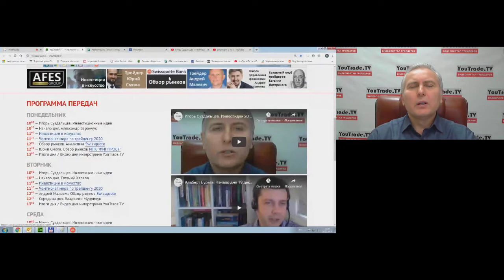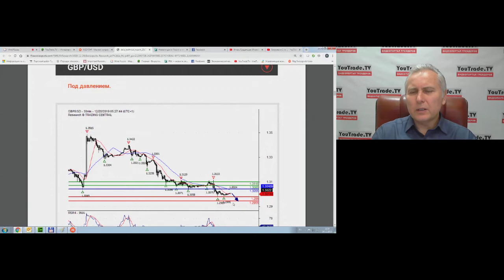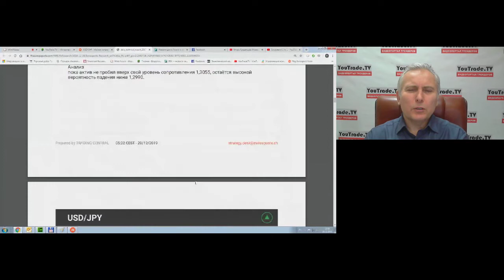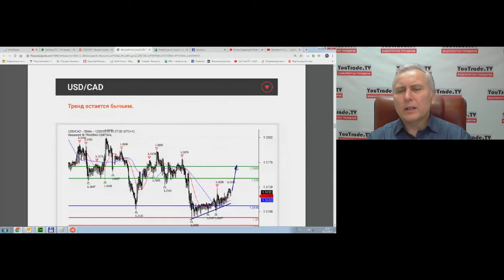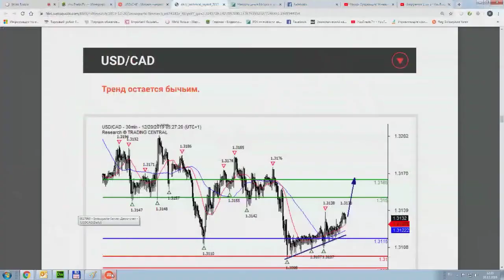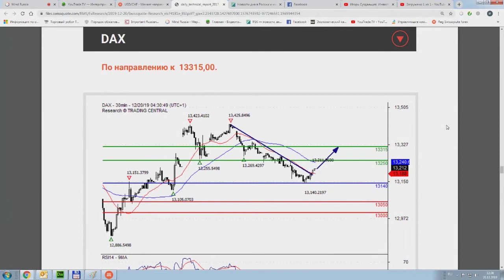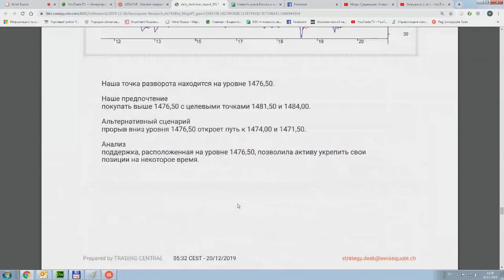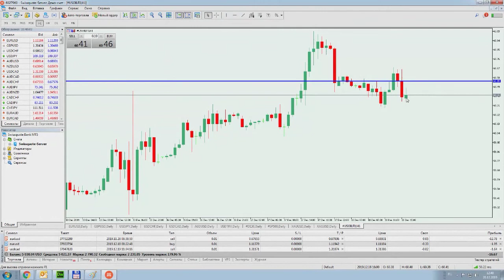Обзор рынков Swissquote 20 декабря 2019 г.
Передача "Обзор рынков Swissquote" на интерстриме YouTrade.TV 20 декабря 2019 г.